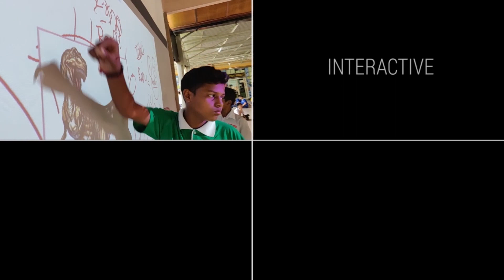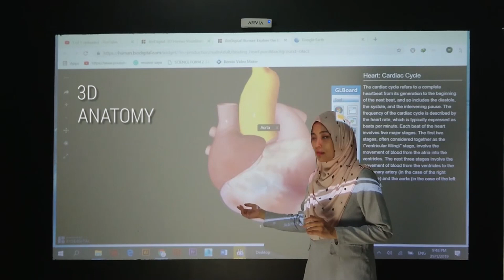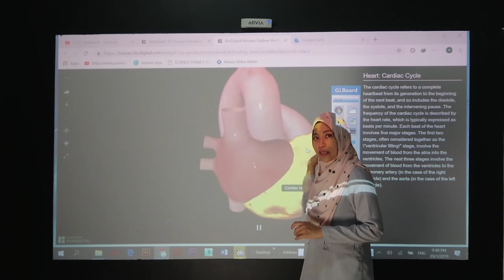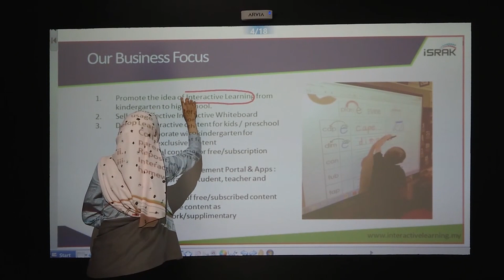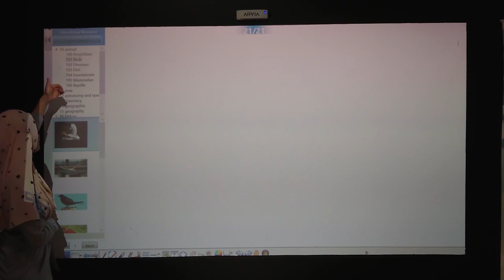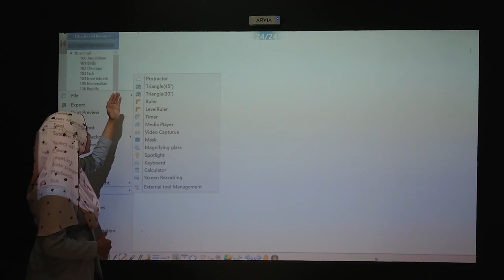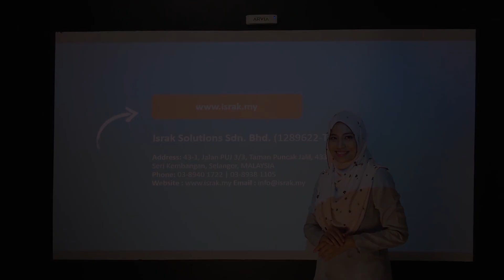Demo Arvia Interactive Whiteboard/Wall | FREE SOFTWARE !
Arvia Interactive Whiteboard Kit transforms any flat surface – including concrete wall and TV into an interactive whiteboard for learning and presentation by the help of any projector. The biggest advantage of our technology is its affordability, versatility, and practicality for any organization from large corporations, universities, private colleges, high schools or even preschools. The price of our solutions is much lower than other solutions as well as Interactive Smartboard TV panel. While there are pro and cons between different solutions, this solution will definitely fit the budget yet offer the versatility you would expect from an interactive touch panel which offers a dynamic new level of multimedia interaction for lessons and presentations such as ArviaClass.com

After proper calibration (automatic), it allows a computer screen to be projected on the wall and can now be controlled via fingers or any non-transparent objects. Instructor or student can then manipulate the elements on the Interactive Whiteboard by using his finger as a mouse, directly on the screen. Items can be dragged, clicked and copied and annotated, later can be transformed into text and saved. With our Interactive Whiteboard software, GLBoard, it's a powerful tool to be used in the classroom adding interactivity and collaboration, allowing the integration of media content into the lecture and supporting collaborative learning. When used innovatively, they create a wide range and endless learning opportunities. Arvia Interactive Whiteboard Software is designed for both educational learning and corporate interactive learning.